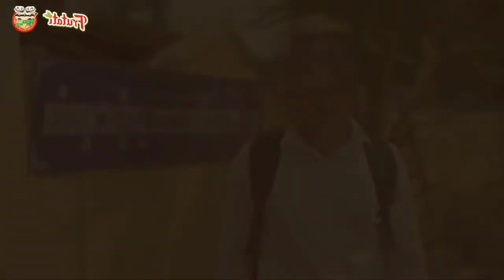រលកស្នេហ៍ ក្បែរសាលា ភាគ២